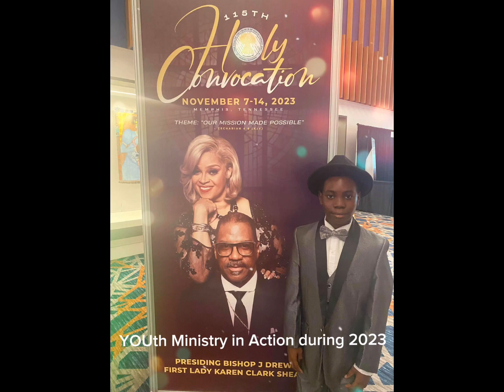Abounding Life COGIC Christmas Musical Photos 2023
Photos from
Abounding Life COGIC Christmas Musical 2023
Sunday, Dec. 24, 2023 11am service

Featuring Abounding Life Music Department & YOUth Ministry
Minister of Music-Bro. Zorriante’ R. Brown
Youth Pastor-Elder John Purnell

Pastor-Bishop Ocie Booker
Founder-the late Elder James R. Adams

Photos by: Deacon Thaddeus Cooper